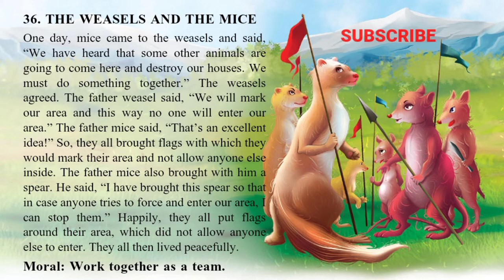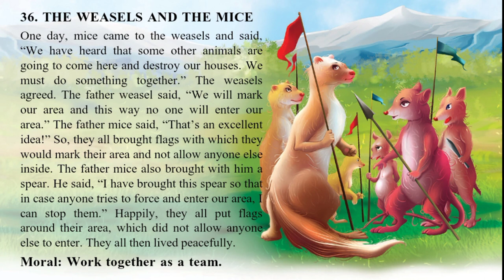Learn english through story🔥|| The weasels and the mice ||English StoryReadingPractice| EnglishEatsV